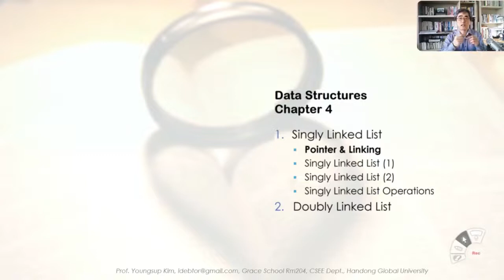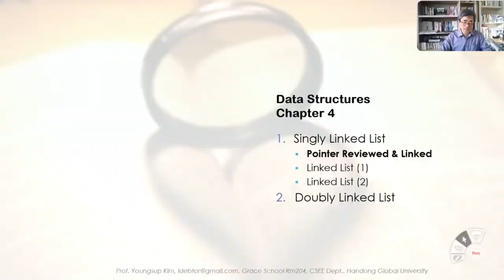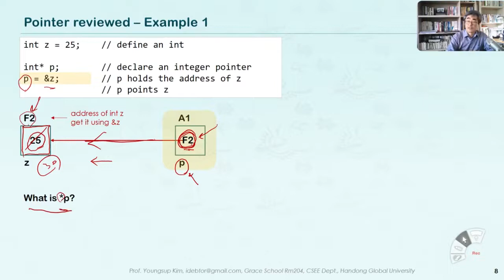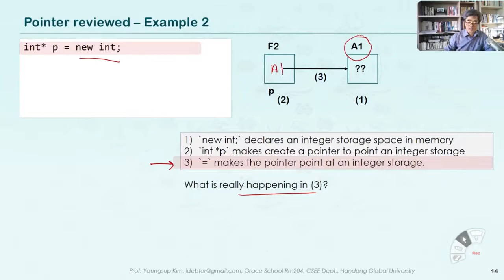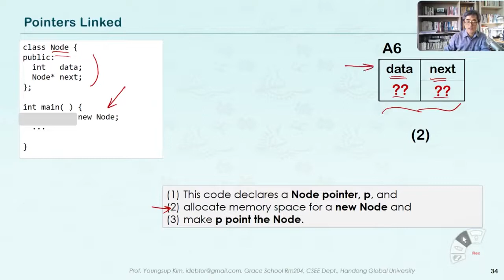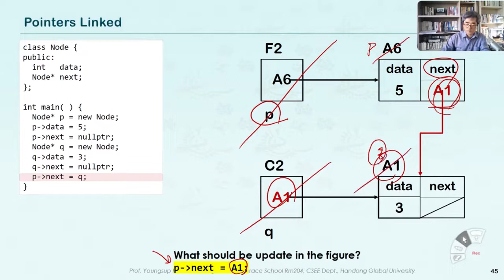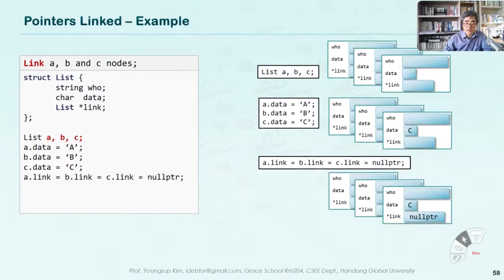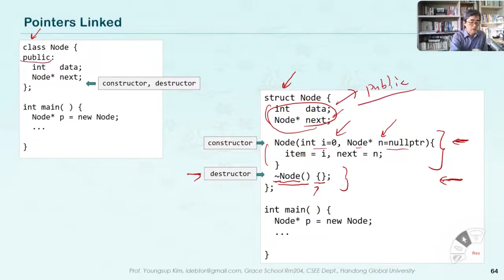DS4-1 Pointer Linking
포인터를 사용하여 두 데이터 구조(struct)를 연결하는 방법을 배웁니다. 이것은 Linked List의 기초입니다. 앞으로 자주 사용할 개념이자 코딩 방법이므로 완전히 이해해야 할 부분입니다.